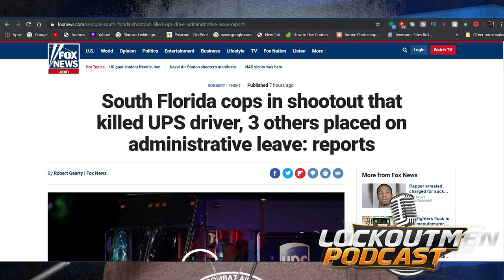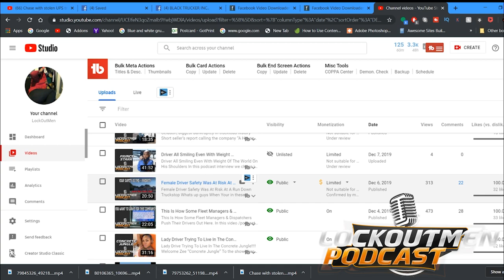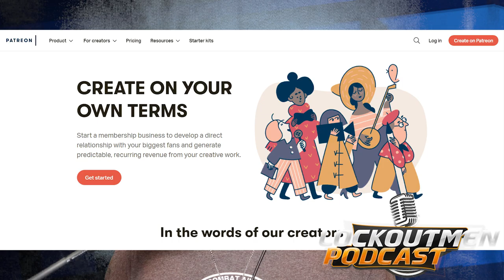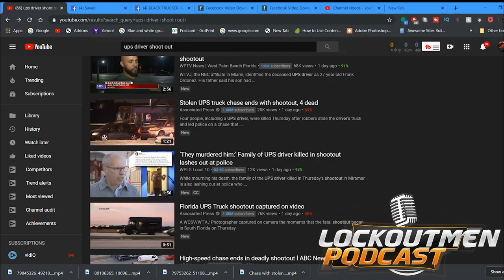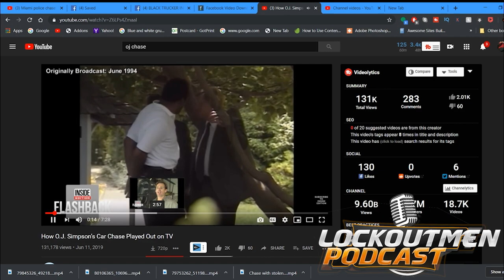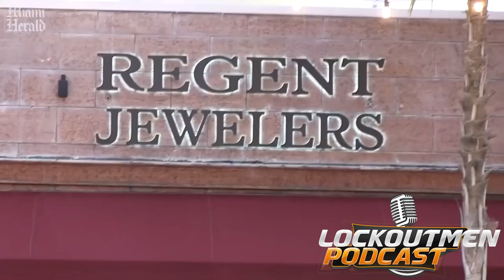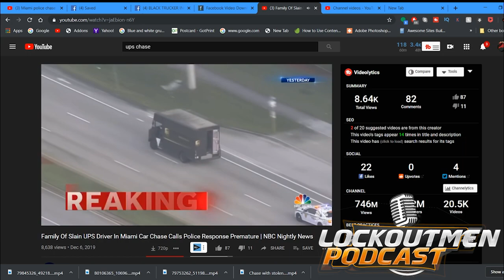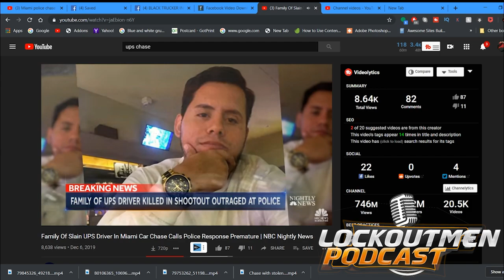South Florida Shootout UPS Driver Held Hostage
Four people, including a UPS driver and a bystander, were killed after robbers stole the driver's truck and led police on a chase that ended in gunfire at a busy Florida intersection during rush hour, the FBI said. Both robbers were shot and killed when shots rang out at a crowded intersection in Miramar, about 20 miles north of where the incident began, FBI Special Agent in Charge George Piro said during a news conference Thursday night.

On Friday, the FBI identified the deceased suspects as Lamar Alexander, 41, and Ronnie Jerome Hill, 41, both of Miami-Dade County.

Television news helicopters showed first responders tending to at least one person who fell out of the UPS truck, moments after several shots were fired when the chase ended.  CBS News correspondent David Begnaud reports the UPS driver who was killed has been identified as 27-year-old Frank Ordonez.